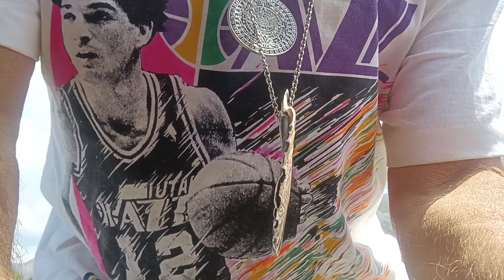Headed in, To IDAHO National Lab A.K.A. SMR little Nukies 🦄🦄 HELL, 25 yrs. ago today NBA Finals UTAH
UTAH Jazz Beat Michael Jordan Chicago Bulls win Game 1 1998 NBA Finals in O.T. Utah Jazz LAST 🩰 on CHEMO on BALCO.